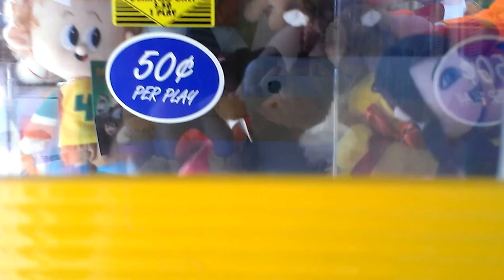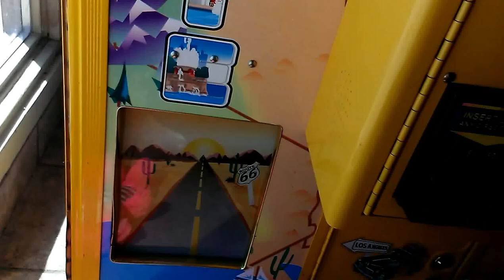ROUTE 66 CLAW MACHINE @ PIZZA HUT DIGGIN FOR THE WIN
TODAY I HEAD OVER TO MY LOCAL PIZZA HUT AGAIN IM TAKIN ON THE ROUTE 66 HERE I AM DIGGING FOR THAT WIN